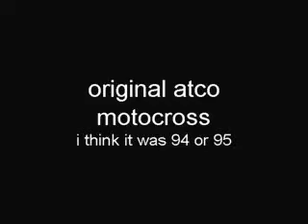atco motocross mid 90s original atco motocross track